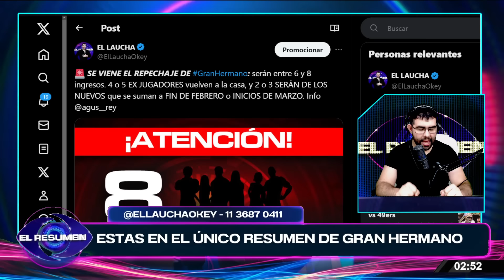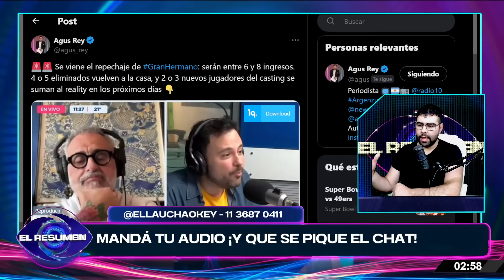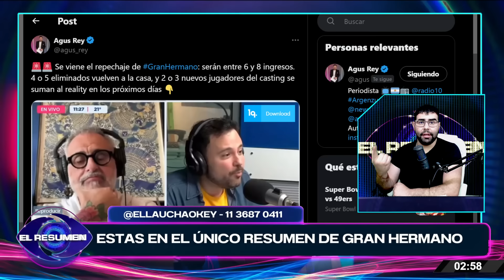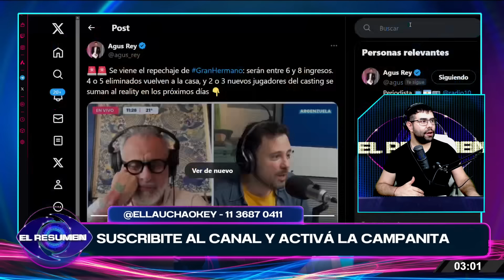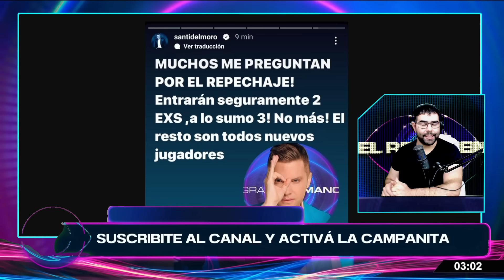¿CÚANTOS SERÁN?: Así será EL REPECHAJE de Gran Hermano 2023 y el INGRESO DE LOS NUEVOS PARTICIPANTES